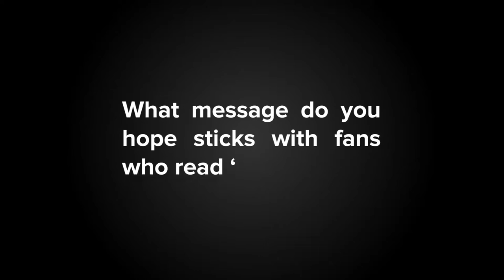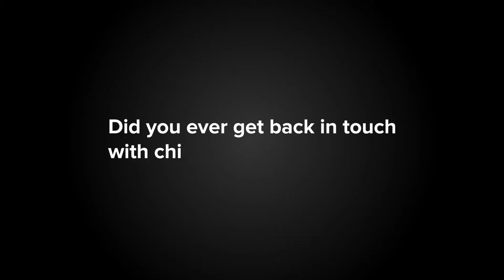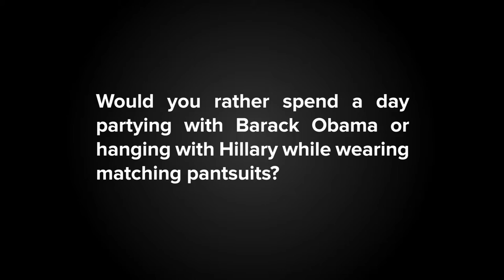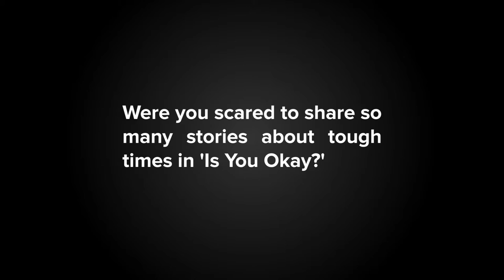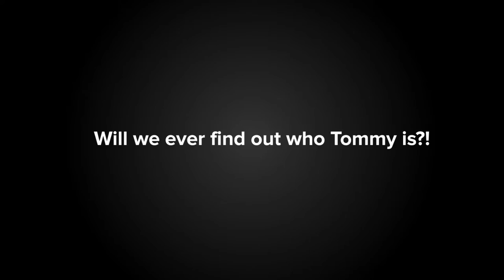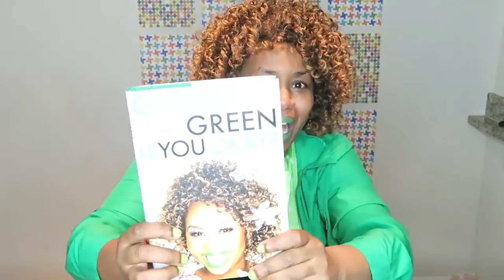Playster Exclusive: GloZell Green 'Is You Okay?' Interview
YouTube star GloZell talks meeting Barack Obama, being imaginary BFFs with Rihanna and recording her brand new audiobook, 'Is You Okay?'.

Playster offers unlimited access to books, audiobooks, music, movies and games, both on- and offline. It's available on virtually any device. Anytime. Anywhere.

PRODUCT FEATURES
• No Restrictions: Watch, play, read and listen to as many titles as you want!
• Diverse Library: Playster houses 12M+ songs, 100,000+ books, 10,000+ movies and 7,000+ games.
• Great Value: Bundling saves you money, plus your first month is FREE.
• Free Playster Combo Box: Sign up for 12 months and receive an Android tablet and HD headphones.
• Anyone, Anytime, Anywhere: Playster is easy to use, perfect for the whole family and compatible with virtually any device.